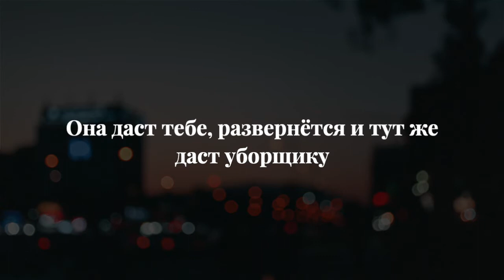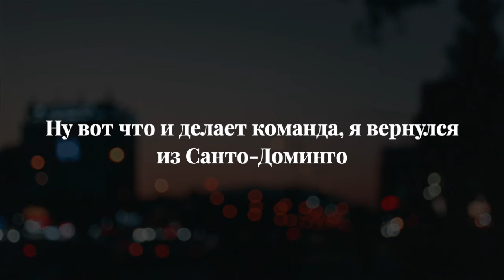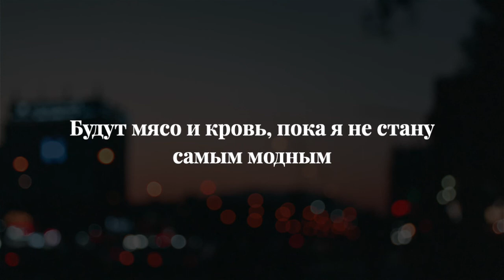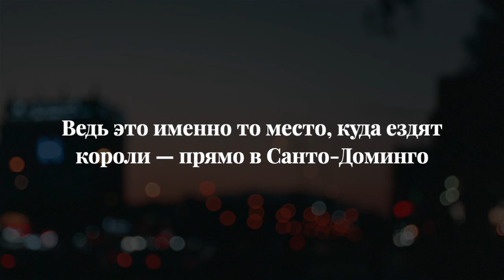Pusha T - Hard Piano ft. Rick Ross (rus sub; перевод на русский)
К Pusha T на этом треке присоединяется Rick Ross, чтобы обсудить горести и благословения, которые приносят успех. Название песни - двусмысленное обозначение фортепьяно на протяжении всего спектакля и кокаина (клавиши пианино; клавиши кокаина), а также «жесткий» - одно из многих названий кокаина.